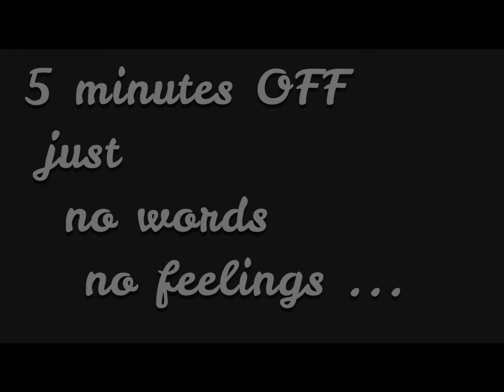5 minutes OFF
By fits and starts just wanna sitting and watching an environment, enjoy a scenery gave us mother nature, breathing a fresh air. Sometimes the silence is stronger than any words...